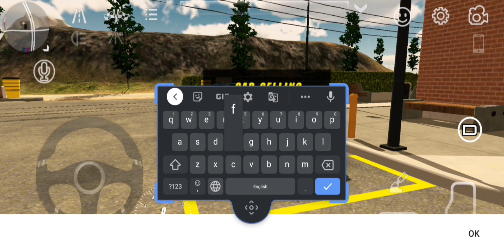Car parking multiplayer Buying $2000000 Car in cpm